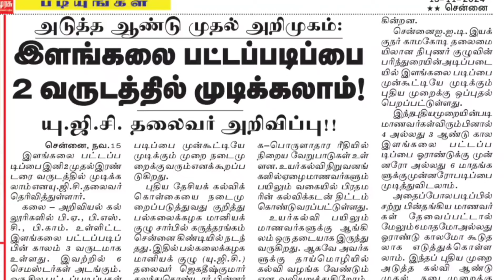UG DEGREE 2 YEARS : HAPPY NEWS FOR COLLEGE STUDENTS || ACADEMIC YEAR 2025-26